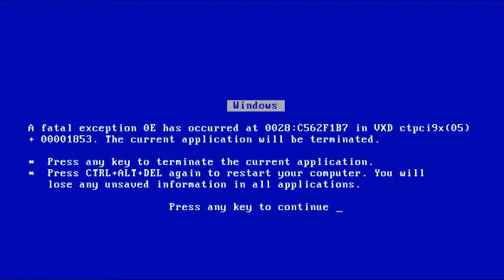Teammates = Not Poggers